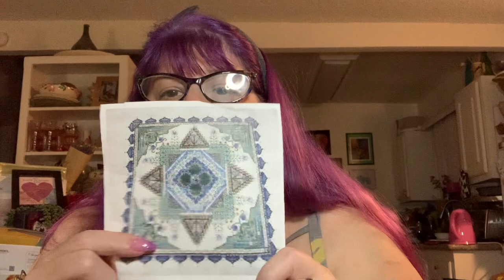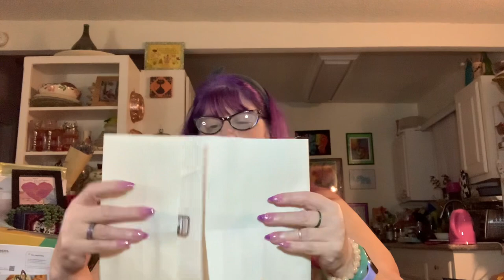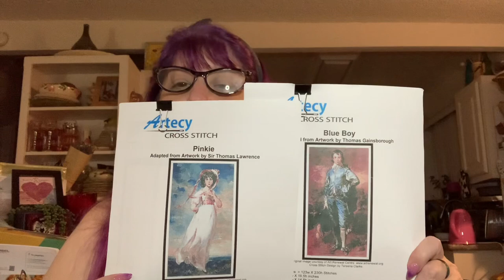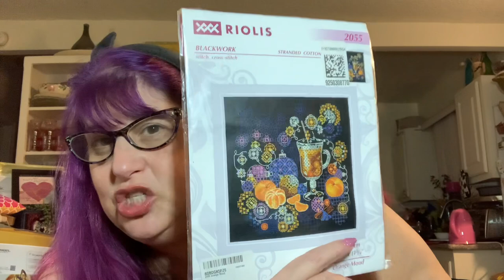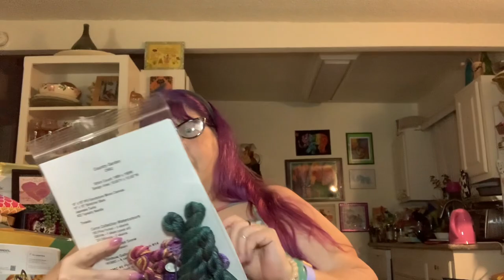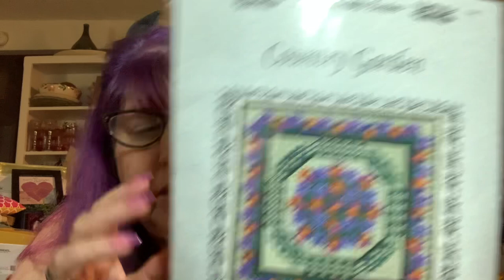FlossTube #173 - I am filming at 1 in the morning so I can sleep in tomorrow. Happy New Year!!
Join in on the fun:
The next Stitchy Zoom meetup:
 1st meetup of 2023  - Sun Jan 15 at 2pm PST - Meeting ID 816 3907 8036, Passcode  dmc123
Bring OutThe BlackworkSAL (starting 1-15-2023 with Meg, Books and the Moon

2022 Finishes
**Lavender Roses by Carrie Hawks (last finish of 2021)
** Eva Bewitching Pixie by Nora Corbett on 16ct Fabric Flair/GaRon exclusive Aida
**Bee Virtues by Country Cottage Needleworks on 28ct Lavender Sunset Jobelan
**Night Creatures by The Gathering Place on 32Ct Sleet Opal Lugana by BeStitchMe
**Blue Jay by Busy Hands Needlework Design on 18ct True Colors Backgrounds Aida
**Martina's Roses by  Chatelaine Designs on 28ct Jazz Lugana by PTP
**Kathy's Violets by  Chatelaine Designs on 28ct Jazz Lugana by PTP
** Coal Mill Hill kit
**Treasures of the Deep Mermaids by Shannon Christine Designs on 28ct evenweave HDbKBC
**Little Mermaid (Mediterranean Mermaid)  conversion of Mirabillia on 28ct Jobelan by Polstitche
**Tulips and Fans by From Nancy's Needles counted Canvas
**Midnight Meow by Mirabillia on 14ct opal Aida
** Italian Street Cats by Chatelaine
**Aventail by Ink Circles on Target bag
**Always My Mother by Peter Underhill for Heritage Crafts on 25ct Pink Powder Splash Lugana
**Peace and Light by Satsuma Street on 28ct opal Lugana HDbKBC
**Autumn Chipmunk by Kitty&Me Designs on 14ct grey Damask Aida
**Frog Dancer by Design Works on 14ct blue Damask Aida
**Butterfly Duo needlepoint by Dimensions

** Biancabella by Nora Corbett on 32ct Opal Hand Dyed by Rolanda Fabric